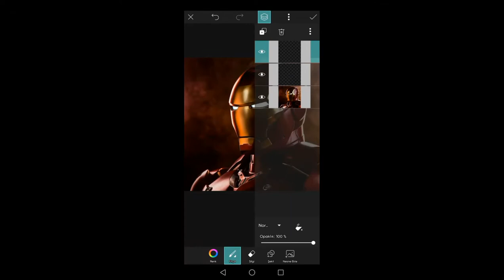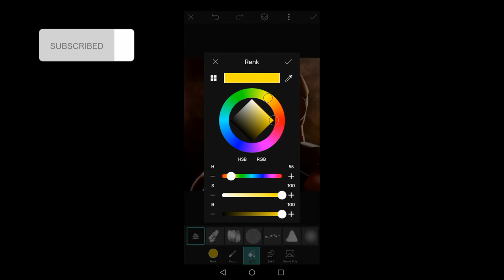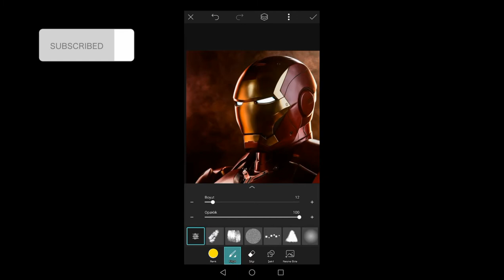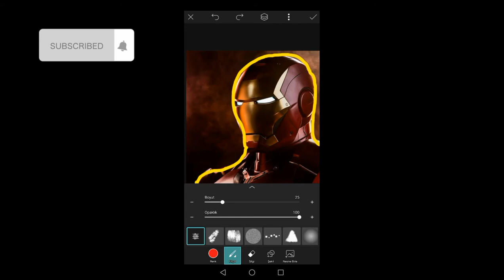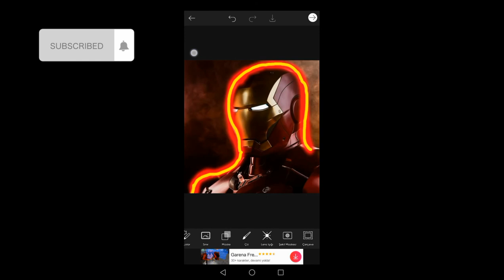Picsart ile neon renkli detay çizme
Evet arkadaşlar bugün sizlerle beraber picsart fotoğraf düzenleme uygulamasında neon renkli detay resim çizmesini gösteriyorum eğer işinize yararsa ne mutlu bana bu arada unutmayın videoyu beğenirseniz like atmayı ve abone olamyı unutmayın iyi seyirler.